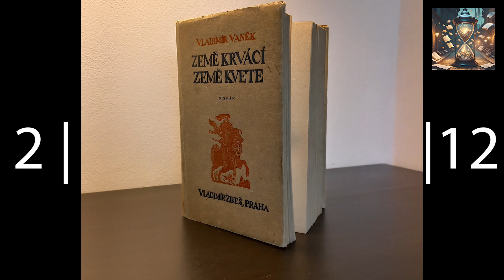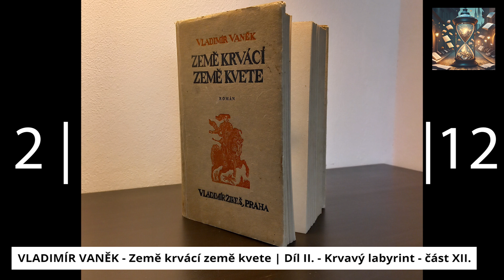ZAPOMENUTÉ KNIHY | Vladimír Vaněk - Země krvácí země kvete | Díl II. - Krvavý labyrint - část XII.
Země krvácí země kvete vydanou v roce 1946.

Tato epizoda obsahuje druhou kapitolu knihy označenou v knize jako Díl II. - Krvavý labyrint - část dvanáctou.

Odjezd do Švédska.